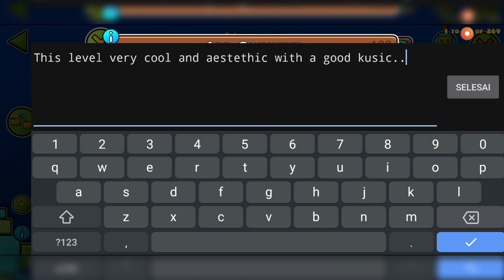"Verve" 100% || Medium Demon || By DownStop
cool theme

"Verve" By @downstop_